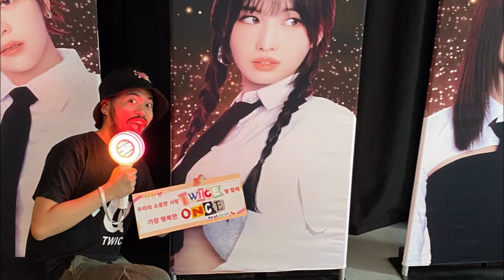REACTING TO MISAMO's NEW COMEBACK TRAILER!!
MISAMO is coming back this November!!